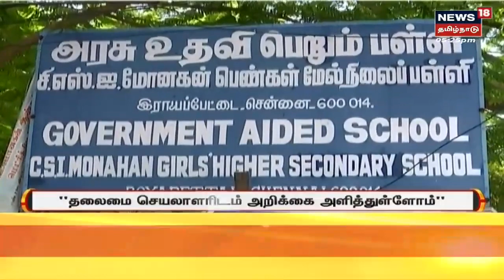Chennai News | பள்ளியில் மதமாற்ற விவகாரம்- "அரசுக்கு கெட்ட பெயரை ஏற்படுத்த முயற்சி "- Peter Alphones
Chennai News | பள்ளியில் மதமாற்ற விவகாரம்- "அரசுக்கு கெட்ட பெயரை ஏற்படுத்த முயற்சி "- Peter Alphones (மாநில சிறுபான்மை ஆணையத் தலைவர்) | செய்திகளை துல்லியமாகவும் துரிதமாகவும் வழங்கும் தமிழகத்தின் முதன்மை செய்தி தொலைக்காட்சி உங்கள் நியூஸ் 18 தமிழ்நாடு

Wed Sep 14 2022

14/09/2022